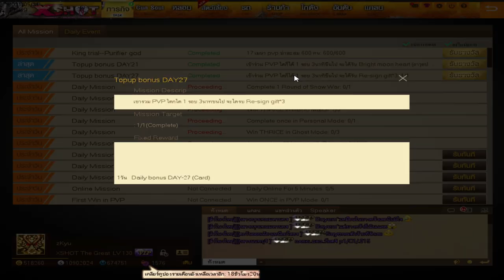XSHOT - จับ Golden Aug สุดเก่าลุยโหมดโกส